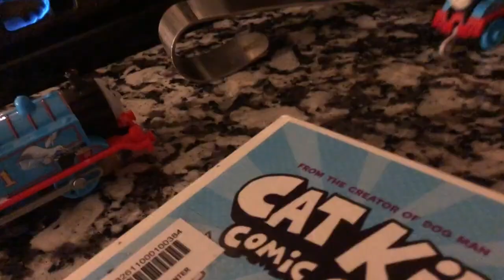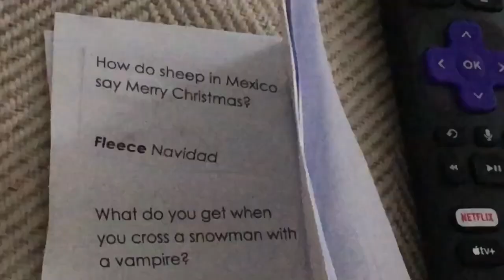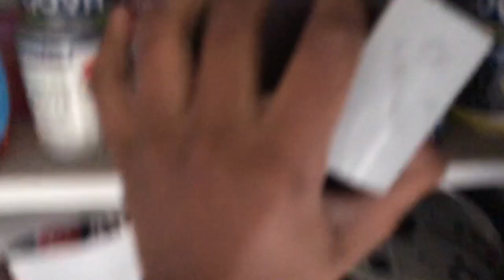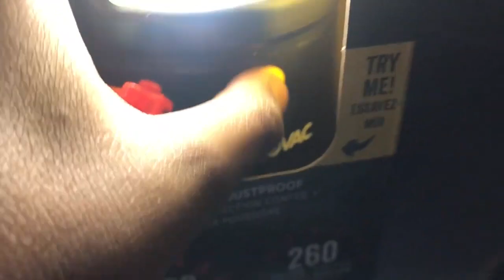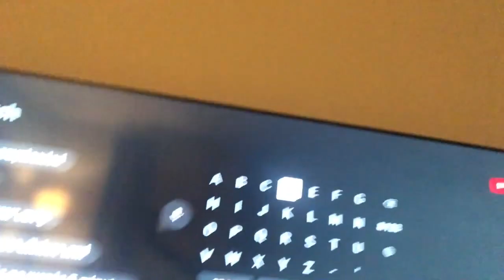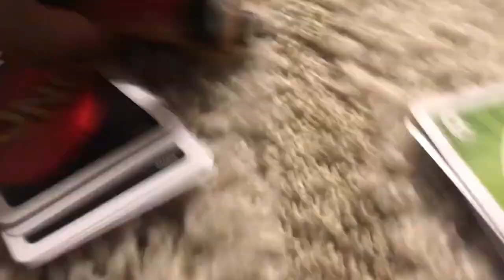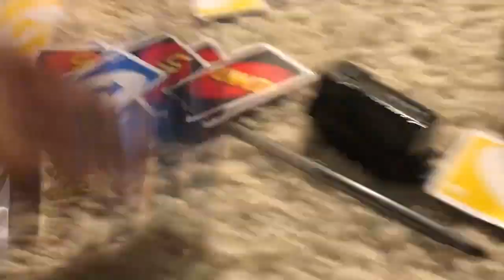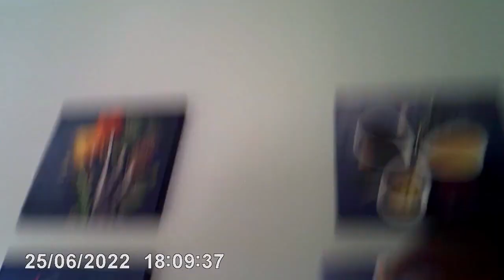Thomas Younger Days Season 2 All Episodes